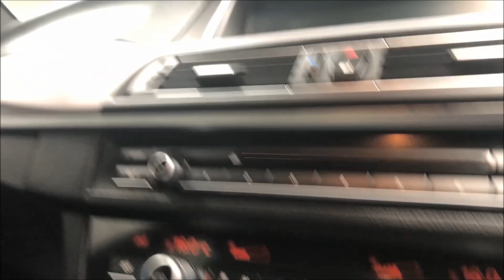BMW 5 SERIES,3.0 535D M SPORT 4d AUTO 309 BHP